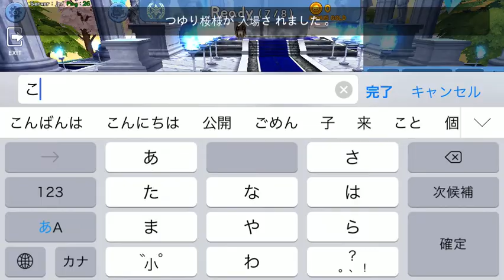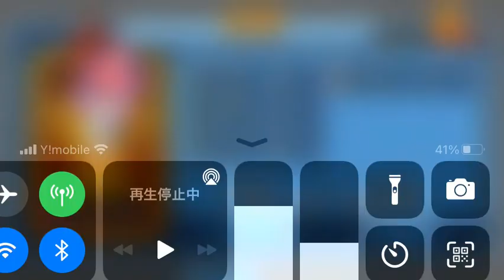［お誕生日スペシャル］氷鬼オンラインをプレイ！あなたも氷鬼しない？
久しぶりの氷鬼です

広告モキーボードモあるのでご注意を

体育や休み時間の定番の遊び
それが氷鬼

この動画はiPhoneで録画再生をしました

録画再生：サトウリョウ
編集：サトウリョウ
音声：ステレオ